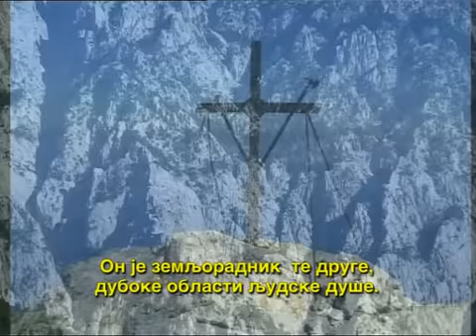Васкрс на Светој Гори 5 од 5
Погледајте и друге филмове на каналу НЕ КРАДИ ОТАЏБИНУ